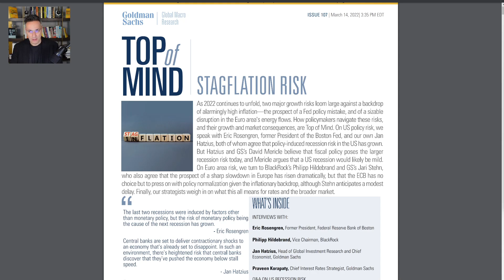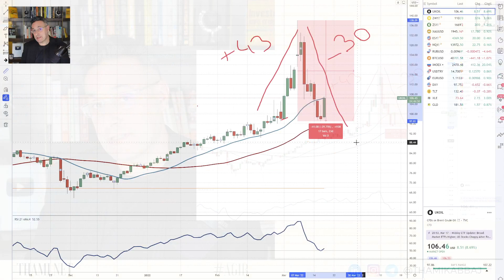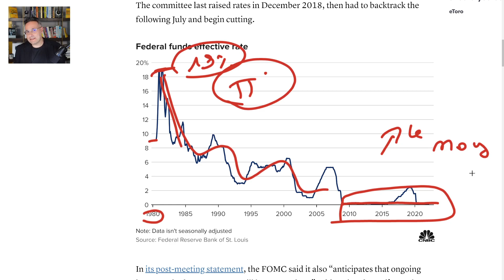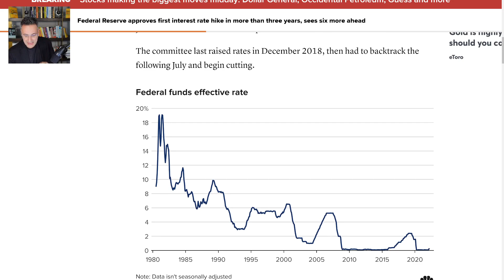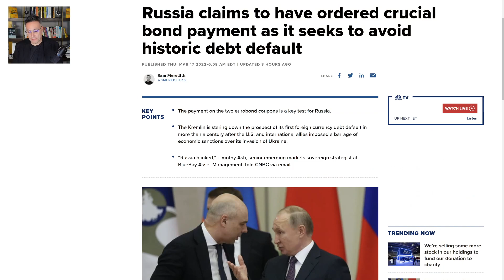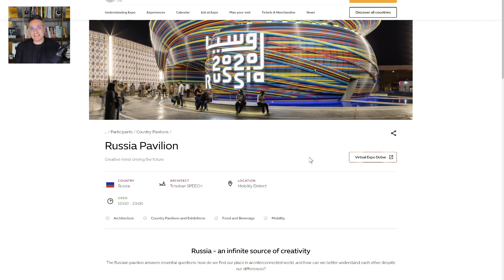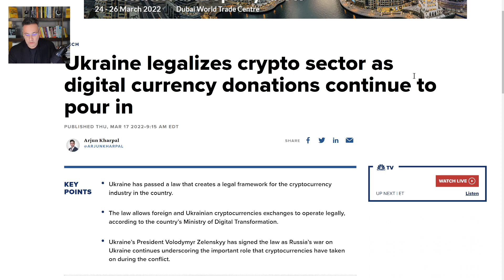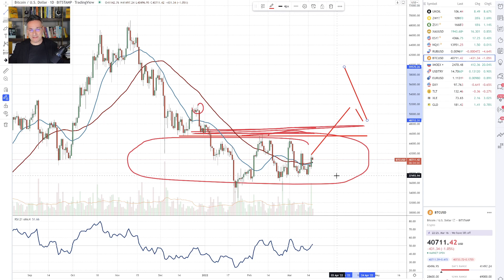Hyperinflation : un risque plus important que JAMAIS